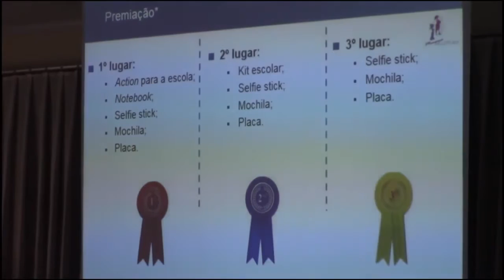LANÇAMENTO AÇÃO MENINA MULHER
Aconteceu na manhã desta terça-feira (21), o lançamento da 8ª Edição da Ação Menina Mulher, que é promovida pela Alcoa.